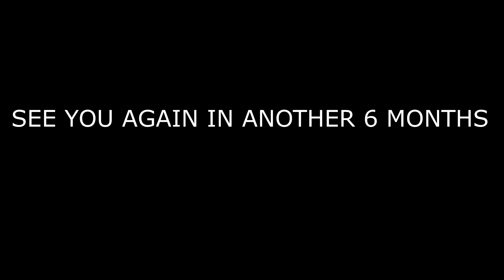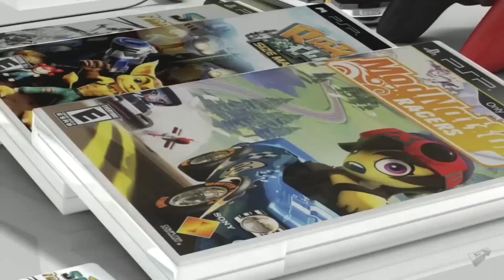PSP Commercials Compilation